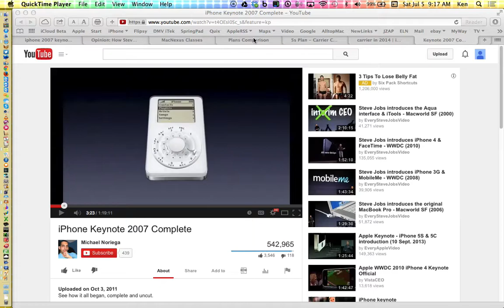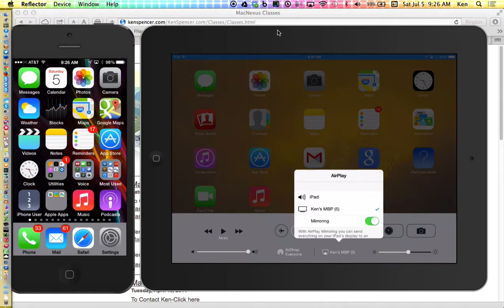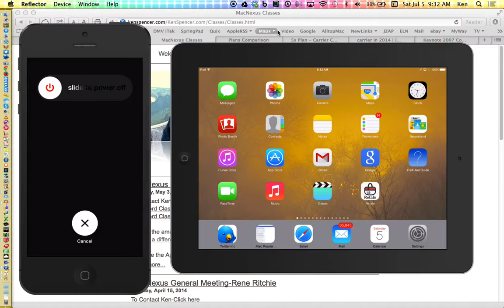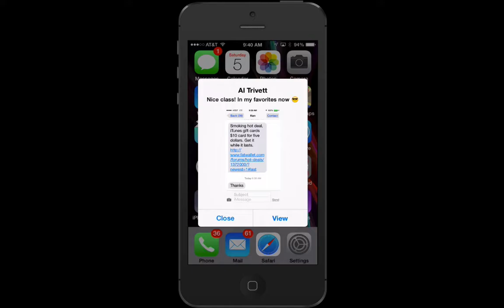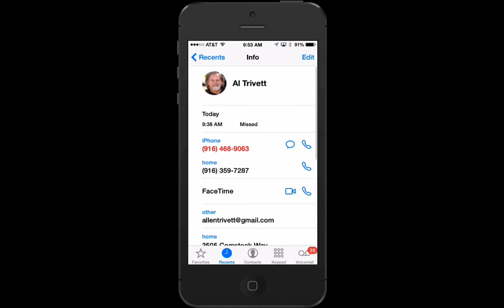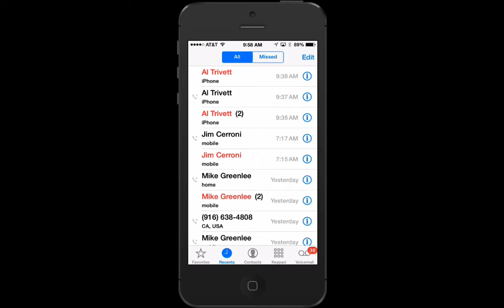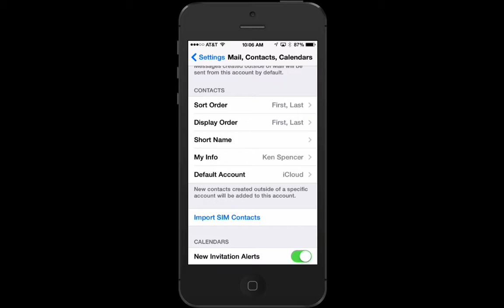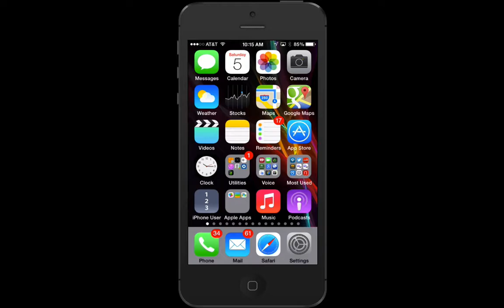MacNexus iOS Basics 7 5 14 Part 1